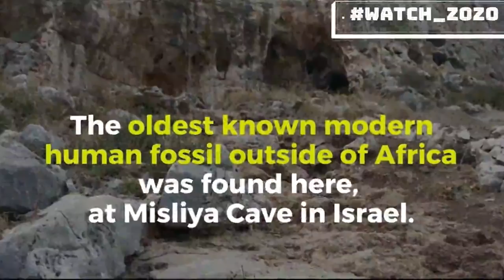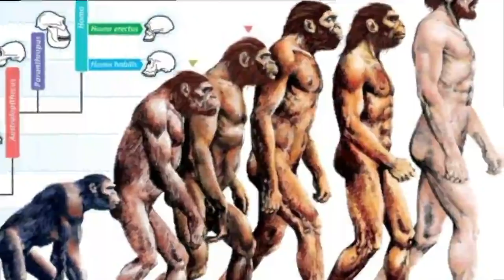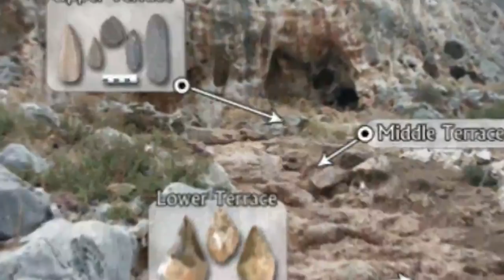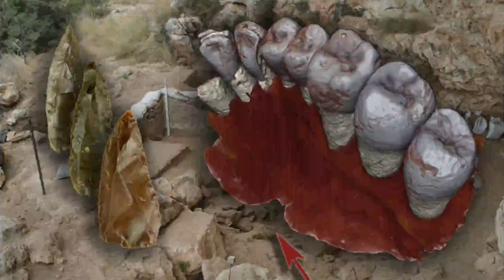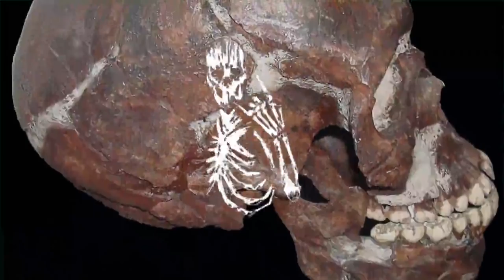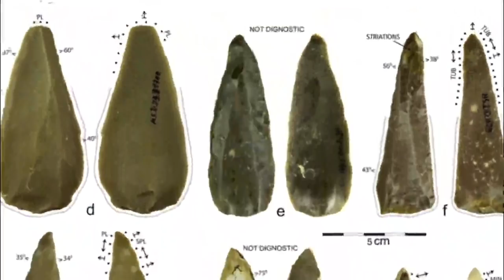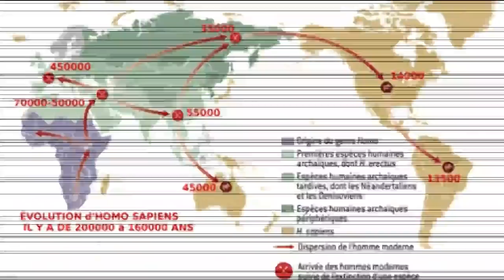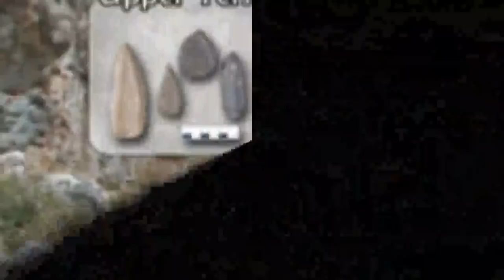Archaeologists Have Discovered The Oldest Human Fossil Ever Found Outside Africa